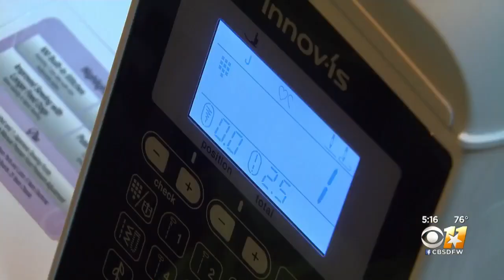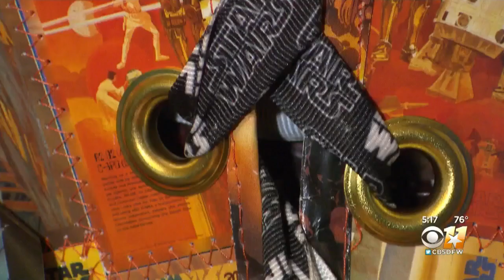Denton Designer Wins Prizes With State Fair Fashions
It's not the food and fun attracting fairgoers, it's the fashion!